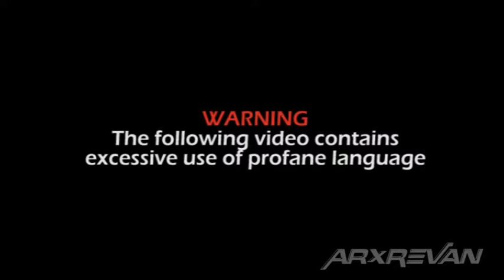Tony Montana | Plays The Walking Dead - 400 Days (Shel) | by ArxRevan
Tony has a real temper, but he knows how to get things done. How will he react to the apocalypse and the walkers?